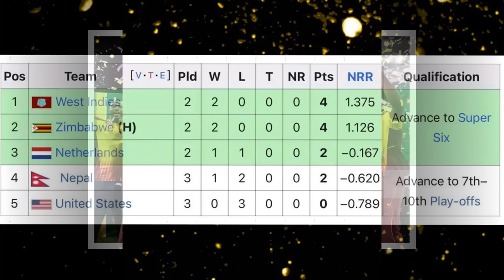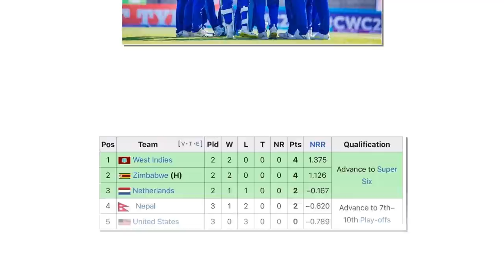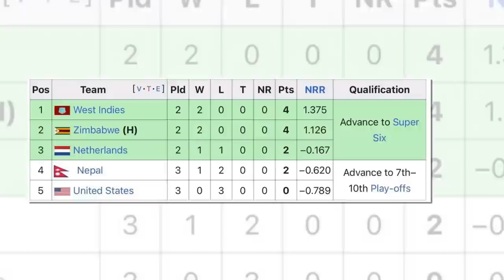नेपालकाे Super Six अब Netherlands काे हातमा||Nepal vs west indies odi match highlights